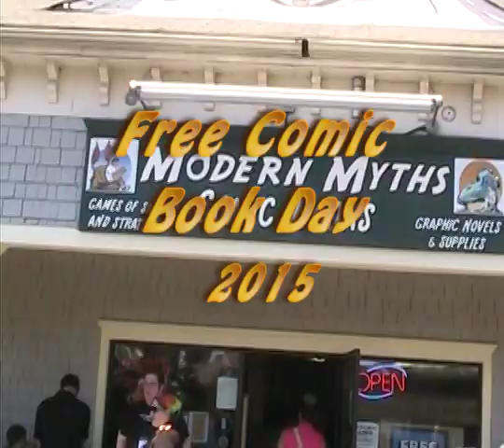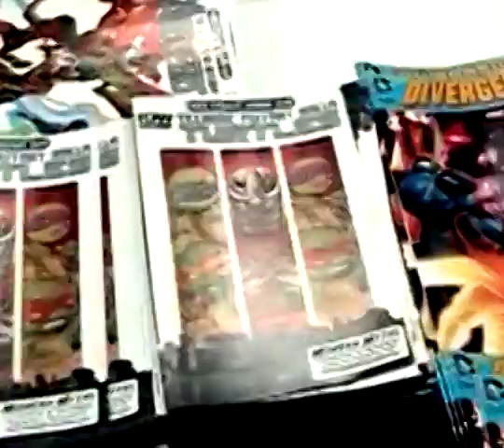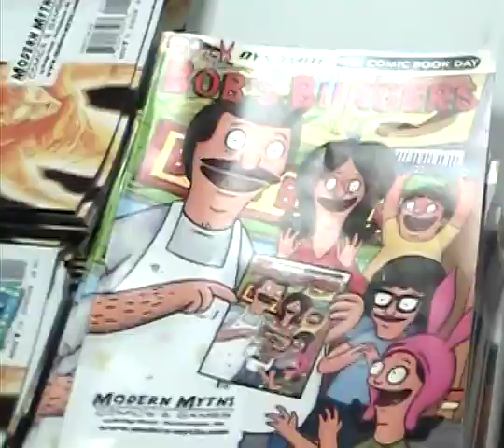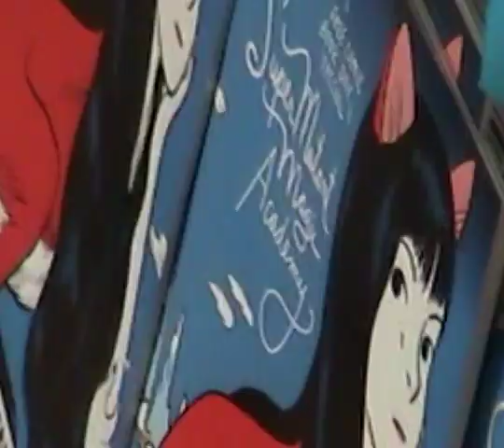Free Comic Book Day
Comic book retailers in Northampton, MA celebrated the annual Free Comic Book Day event, which is all about, well, free comic books.